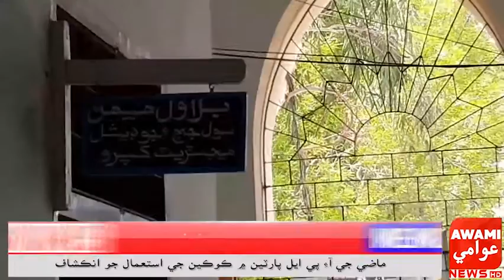کپرو ۾ ڏيڍ مھينو اڳ ياسين خان گھٽي جي پنج ورھين جي ھندو نياڻي جمنا ڌيءَ جهامن لاهاڻو